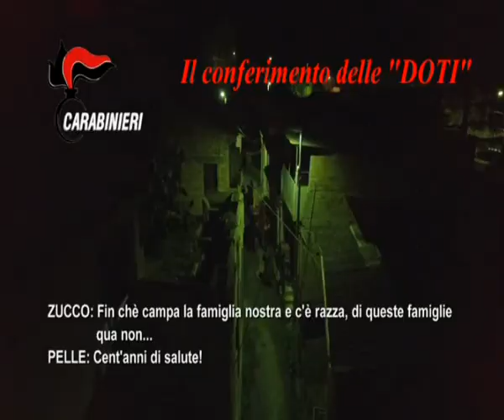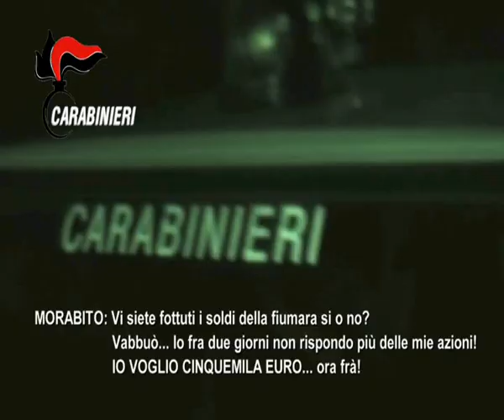MANDAMENTO JONICO: 39 ALLA SBARRA | IL VIDEO